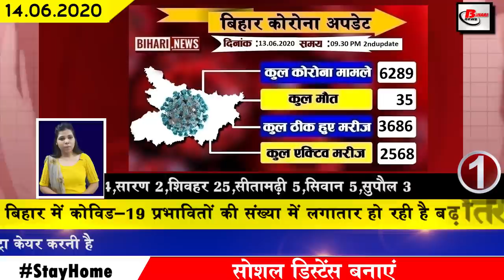Today bihar news of Banka,Begusarai,Bhagalpur,Madhubani,West Champaran,Patna,Purnea,Sheohar,Bhojpur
Today Latest daily bihar top 25 news of all districts video in Hindi i.e.14th june 2020.Get information on Aurangabad,banka,begusarai,Bhagalpur,bhojpur,darbhanga,madhubani,muzaffarpur,west champaran,patna,purnea,rohtas,sheohar,Bihar

1. Number of affected Covid-19 in Bihar mein lagataar ho raha hai badhotri.
In Bihar, the number of Covid-19 affected is constantly increasing, till the second update released by the Bihar health department last day has confirmed 193 new patients. After this, the total number of affected in Bihar has increased to 6289.

2. Covid-19 cured patients reached 3686 in Bihar
3. Important steps taken to empower daughters in Bihar
4. Mining Department will award top district in revenue collection
5. Rain in eastern Bihar on the previous day
According to the Meteorological Department, the biharmonsoon was said to be knocking in Bihar from June 15 to 20, it was seen raining in the eastern districts of Bihar on the previous day, as a result of which Purnia,Bhagalpur,Banka, including other districts, received the last 75 rains. The year record was broken because if the meteorological department is to be believed, 182 mm rainfall has been recorded in these districts.
6. CSBC Bihar Police Constable Admit Card issued
The admit card of CSBC Bihar Police Constable has been issued for physical examination. Which all the selected candidates can go to the official website of CSBC and download for the posts of Bihar Home Guard Constable Driver. To download the admit card, the candidates have to click on the official website csbc.bih.nic.in. Apart from this, candidates who are not able to download the admit card can get the admit card from Central Selection Board Harding Road Patna between June 30 and July 1 and this exam will be conducted on July 3.
7. Number of Containment Zone decreased in Patna
The relief news for the people of Patna has been released on the last day, even though the number of patients of Covid-19 in Patna is continuously increasing, but now the number of container zones has come down to 33. Earlier this number was 38. As a result, now 14 Patna City subdivisions in Patna Sadar subdivision, eight in 10 Danapur subdivision and one containment zone in draft subdivision have survived.
8. Electricity company gave relief to electricity consumers
9. Most patients recovering in 1 day in Bihar confirmed
10. Commentary on Chief Minister Nitish Kumar from Ranchi
11. JDU engaged in campaigning for election
Preparations for the assembly elections in Bihar have started loudly, for which JDU has interacted with its workers for the last 6 consecutive days, where the JDU party asked the workers to increase their presence on social media and vote for the first time. Special attention has been paid to the youth between 18 and 24 years of age, under which, following the instruction of Chief Minister Nitish Kumar, it has been asked to create a WhatsApp group and Facebook page which will become a medium of dialogue between the party and the public.
12. Bihar Police is increasing the number of Covid 19 infected
13. Keeping in mind the possible flood, Chief Minister Nitish Kumar held a high level meeting
14. Congress state president Dr. Madan Mohan Jha gave his response regarding the election
15. India's first government frozen seamen station will have different types of breeds ready
16 crores of rupees approved for 15 road construction schemes
17. Monitoring of rivers will start from June 15
18. Bihar Police Men's Association issued a letter to the Chief Minister
A letter has recently been issued to the Chief Minister Nitish Kumar on behalf of Bihar Police Mens Association regarding the good work of Bihar DGP Gupteshwar Pandey, in which the association has said that before the formation of DGP, gupteshwar pandey has a lot of responsibilities. Is assigned In a letter issued by the association, the DGP praised that his way of thinking and working is different from other officials and that is why Bihar has seen a decrease in unpleasant sentences after his arrival.
19. Tejashwi Yadav to go to his residence to find Chief Minister Nitish Kumar
20. Ashok Chaudhary comment about Tejashwi Yadav
21. Now you can open account in SBI through online
22. Bigg Boss 14 will be organized on time this time
23. WhatsApp users will now be able to run their accounts simultaneously on different devices
24. Shahid Afridi Covid 19 Test positive
25. Some other features were identified in the evaluation of Covid-19.